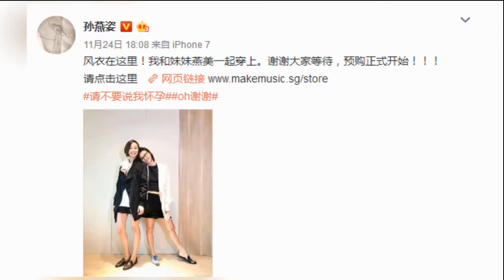孙燕姿被传怀二胎 经纪公司未否认：希望能承贵言